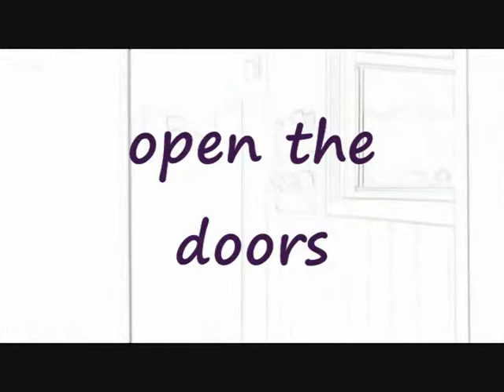God's work Our hands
The hands of God come in all shapes & sizes.